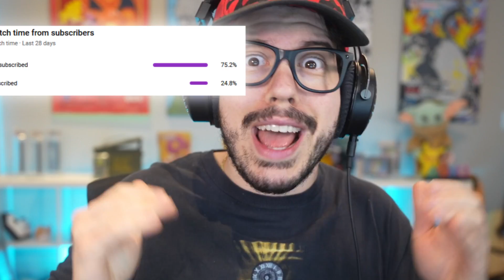Finding the Mythic COMBAT CACHE in Fortnite!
Fortnite Mythic Combat Cache Chapter 4, Season 2 gameplay with Typical Gamer!